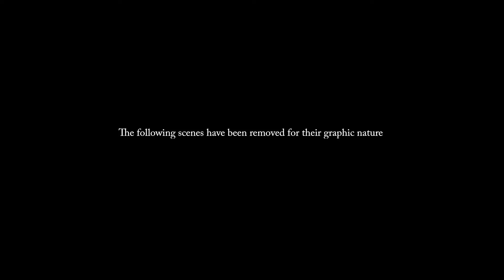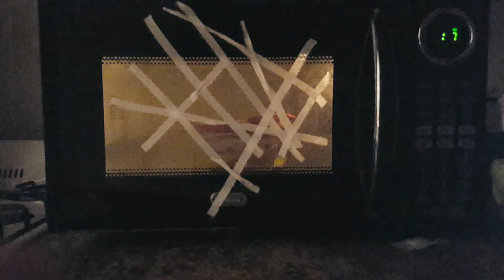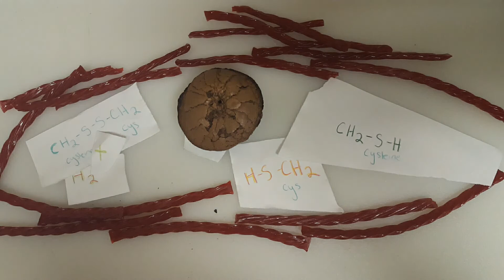Egg Movie- A Food Chemistry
Edited by Daniela Moreira
Music Composed by Daniela Moreira